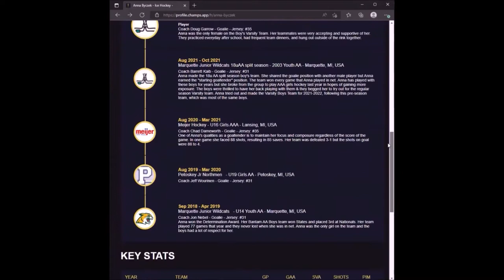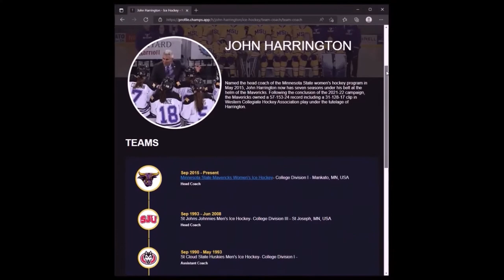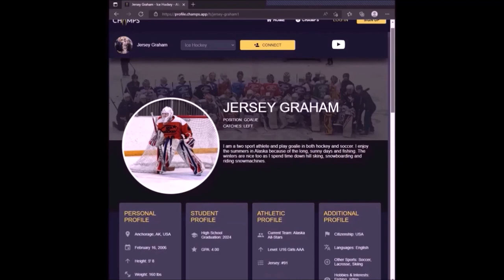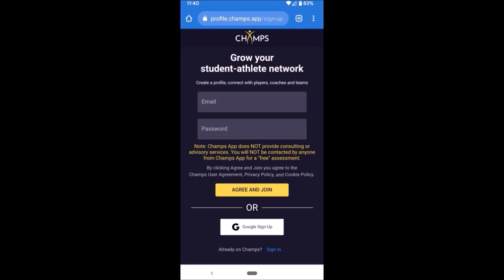Episode 51: Jim Scanlan – Head Coach of the Bemidji State Beavers Women’s Ice Hockey Program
On this episode we chat with Jim Scanlan who is the head coach with Bemidji State Women’s ice hockey program. We talk about him winning 2 national championships at Bemidji State as a player, his long coaching career and how the Beavers were the last team to beat the recent national champions, Ohio State Buckeyes, with a remarkable last second goal.

You can learn more about the Bemidji State Women’s ice hockey program

You can also connect with Jim either on the team’s website or via Jim Scanlan’s Champs App Profile
Follow Jim Scanlan and the BSU Beavers Women’s Hockey Teams on Twitter: @JimJscanlan and @BSUBeaversWHKY  and on Instagram: @bsubeaverswhky

To learn more about minor hockey development and recruiting for both girls and boys, visit the Champs App

Create a free, beautiful Champs Hockey Profile to help with college or prep school recruiting
With Champs App profile you can:
•         Share highlight videos, statistics and coach information
•         Add a player’s playing history (teams, coaches, level of play) and upcoming games schedule
•         Share personal, student and athletic profile information
•         Invite and connect with coaches, players and teammates
Once you create your profile, you will have a personalized link to share with coaches and teams.

Or you can connect directly with coaches on Champs App.  Here is a list of college and team coaches already using Champs App

You can view sample profiles here:  Women’s: Cammie Knight and Men’s: Wayne Crosby